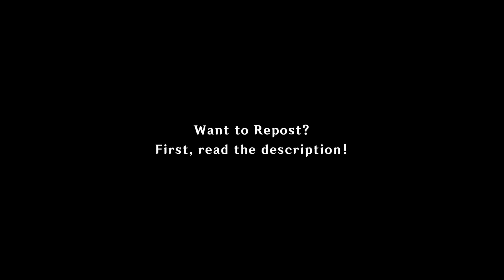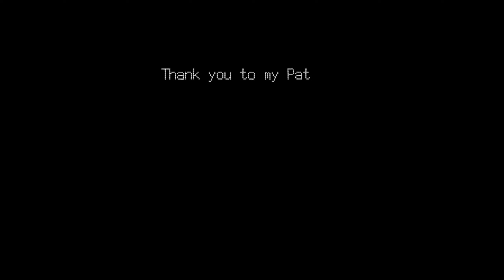【MMD Genshin Impact】 クィホーティ 【Il Dottore】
Nothing fixes my creativity block better than a new Harbinger

- d0nut
- PeachP
- Hana
- Selendra Shaldreth

~* Credits *~

Song / Vocal
- エイハブ

Model
- Hoyoverse, Momo_MMD, Moyonote

Choreography
- 生花

Motion
- 鯖味噌煮サンバ

Camera
- taru

Stage
- H2CUAX

Effect
- Rui, ikeno, 化身バレッタ, そぼろ, ビームマン, おたもん, 針金, かき

Software
- MikuMikuDance, AviUtl